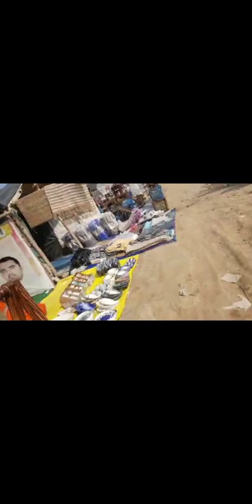Trip to Banjara Market, Gurgaon sector 56 ❤️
Hi guys ,
This is my first vlog, hope you enjoy.